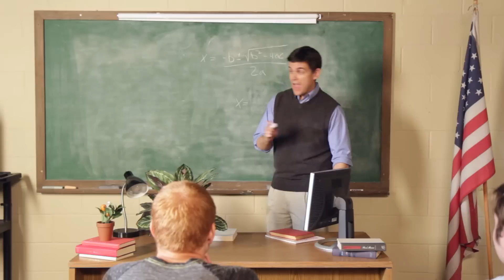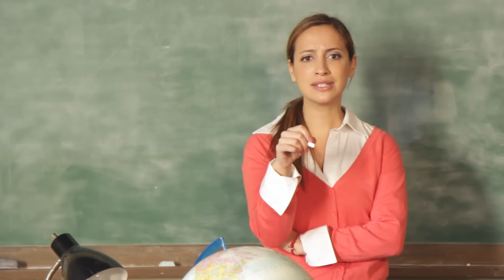If Teachers Were Football Players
“If he doesn’t get tenure, I’m quitting.”

MUSIC
Djeez

Sofia Marie Gonzalez as Ms. Alvarez  @sofialand
Taj Fleming as Young Student
Allison Raskin as Student
Jeff Rubin as Rubin
Keith Habersberger as Thompson
Kevin McShane as Himself